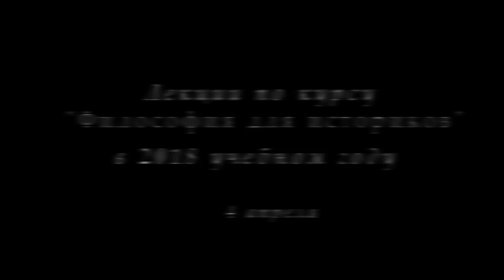М.В.Попов. 15. «Изменение». Курс «Философия И-2018». СПбГУ.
4 апреля 2018 г. прошла пятнадцатая лекция профессора М.В.Попова по философии для историков "Изменение", в которой было осуществлено выведение категории изменения.

Веб-сайт

Желающие помочь Фонду Рабочей Академии могут перечислить пожертвования на карту Сбербанка:
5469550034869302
Михаил Васильевич П.